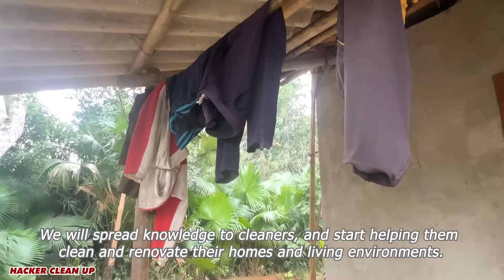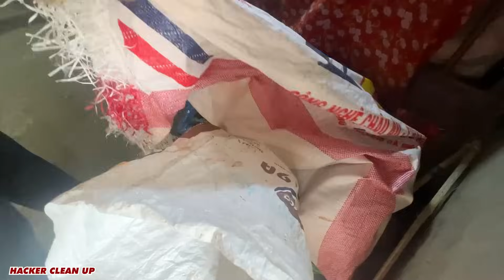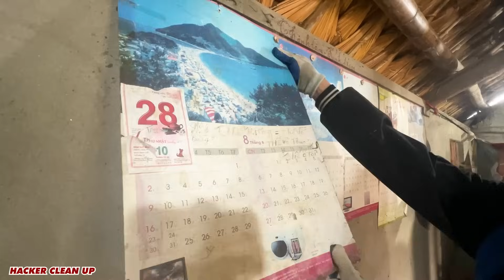Single mother Enlightened - Renovations and cleaning Free, a House her Dark, Messy after 35 Years.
[ENG SUB] The environment and everything around will be cleaned up, people in places lacking culture will have knowledge disseminated, together they will raise awareness, repel diseases and germs that cause dangerous diseases. for human. Raise your arms high towards remote places lacking electricity, water and not being able to go to school. Share with families in difficult situations or lonely children and the elderly... .
Above is the message that this video wants to convey to everyone in the world.

We love you all around the world...